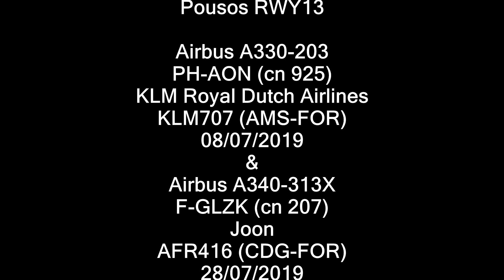[SBFZ/ FOR] Pousos RWY13 Airbus A330-203 PH-AON KLM & A340-313X F-GLZK Joon 08 & 28/07/2019